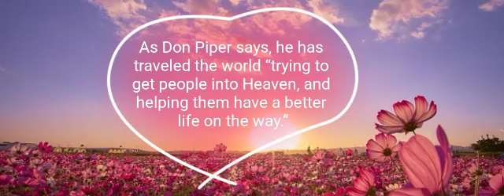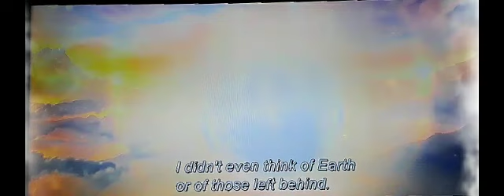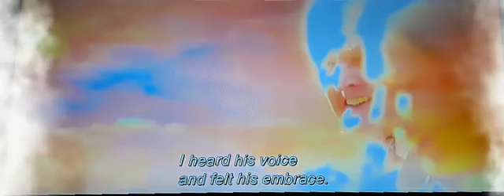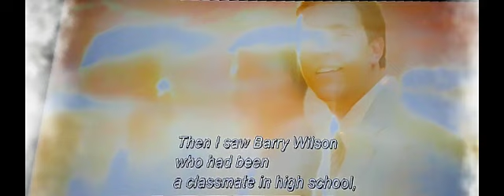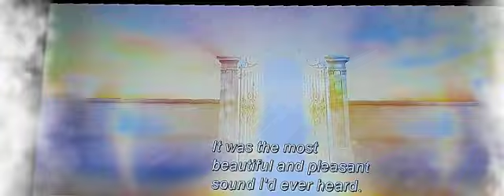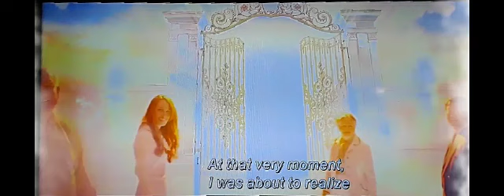Don Piper's Testimony From The Movie 90 Min. In Heaven Film Still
Source: Music by] or [Additional Music by] or [Track Title] by Scott Buckley

New York Times Best-Selling author and world-renowned itinerant evangelist Reverend Don Piper turned his profound test into a testimony, his excruciating pain into a purpose.
As Don Piper says, he has traveled the world “trying to get people into Heaven, and helping them have a better life on the way.”
Don Piper is involved in a horrific car crash, pronounced dead at the scene and covered by a tarp. Ninety minutes later, having been brought to a hospital, he returns to life and claims to have seen Heaven and visited with deceased relatives while there..
While his body lay lifeless inside the ruins of his car, Piper experienced the glories of heaven, awed by its beauty and music. 90 minutes after the wreck, while a minister prayed for him, Piper miraculously returned to life on earth with only the memory of inexpressible heavenly bliss.